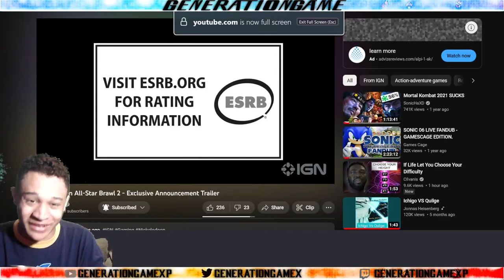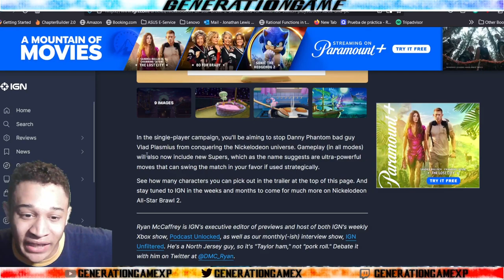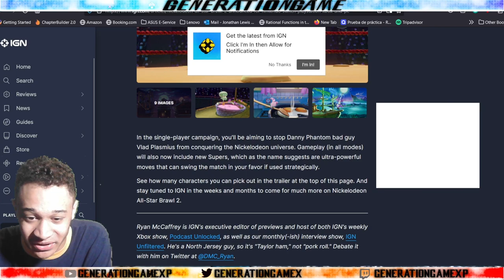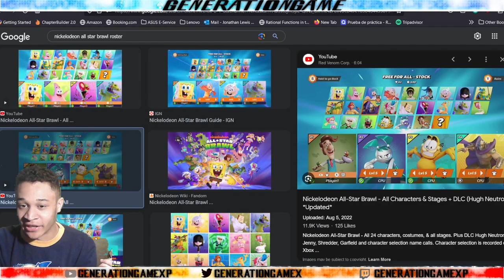Nickelodeon All-Star Brawl 2 Reaction/Thoughts: Jimmy is finally here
Bit of an in depth look into the sequel for Nickelodeon All-Star Brawl 2. Hopefully will play better the its previous entry